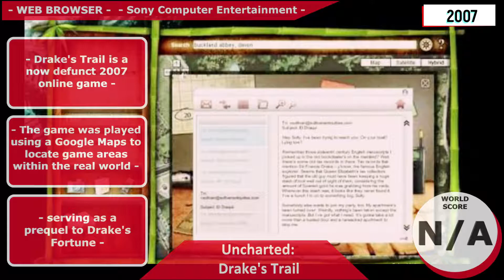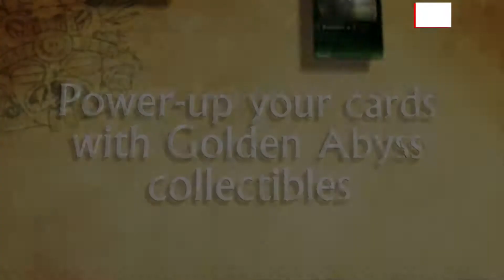History/Evolution of Uncharted (2007-2017)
Uncharted: Drake's Trail (2007)
Uncharted: Drake's Fortune (2007)
Uncharted: Eye of Indra  (2009)
Uncharted 2: Among Thieves (2009)
Uncharted Dual Pack (2011)
Uncharted 3: Drake's Deception (2011)
Uncharted: The Fourth Labyrinth (2011)
Drake's Journal (2011)
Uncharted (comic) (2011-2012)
Uncharted: Golden Abyss (2011/2012)
Uncharted: Fight for Fortune (2012)
Uncharted: The Nathan Drake Collection (2015)
Uncharted 4: A Thief's End (2016)
Uncharted: Fortune Hunter (2016)
Uncharted: The Lost Legacy (2017)